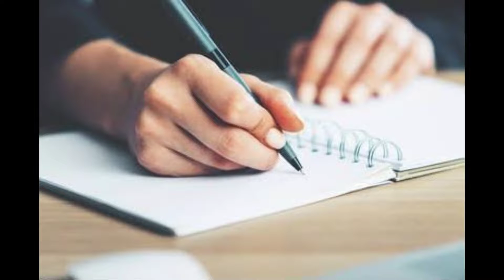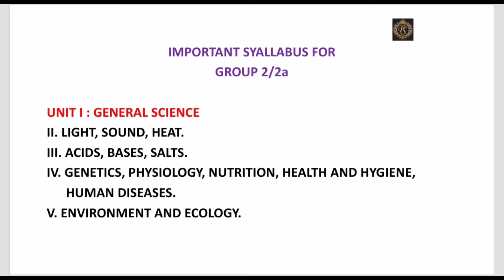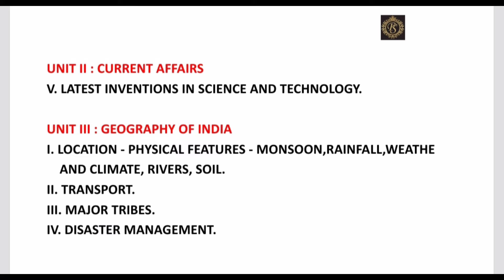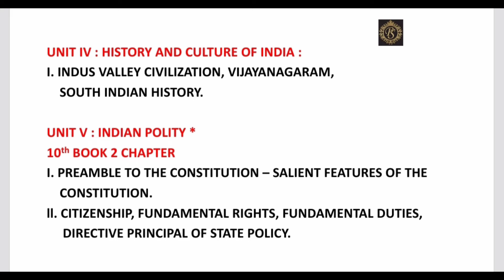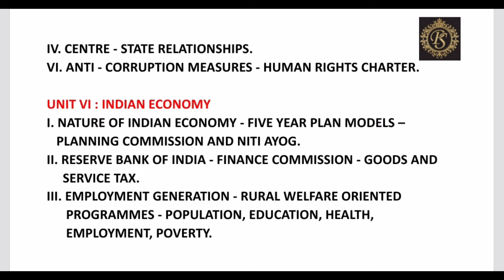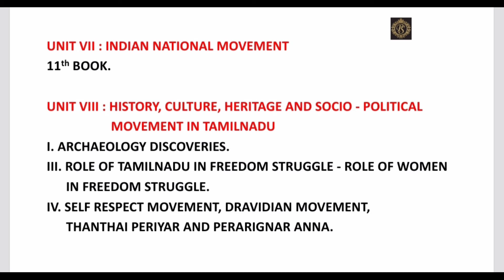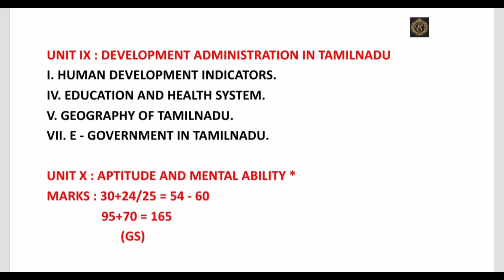🔥Last minutes study plan 🎯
In this video i have explained detaily about

group2/2aexam